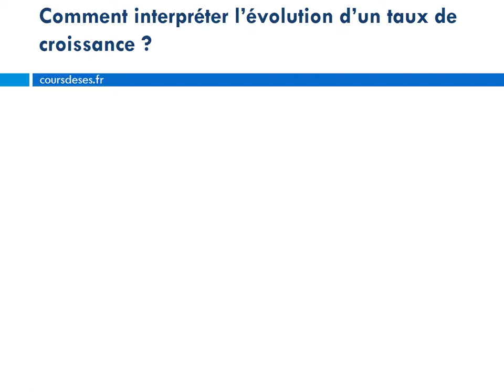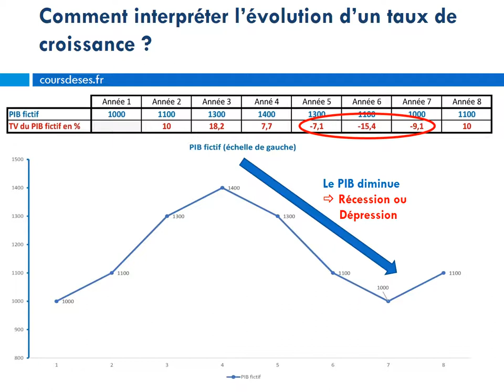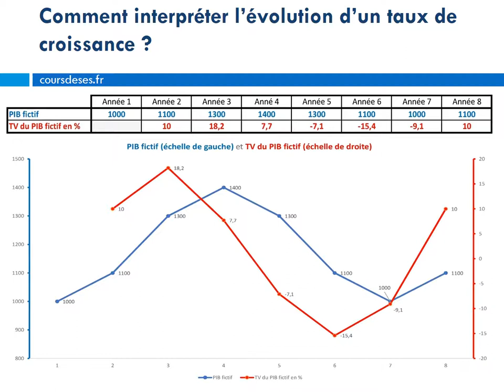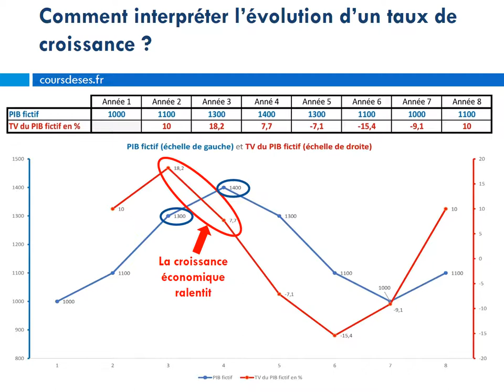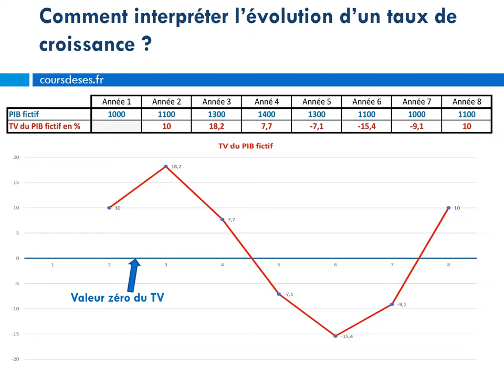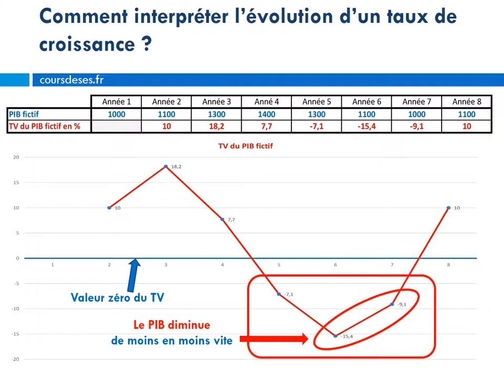Interpréter l'évolution d'un taux de croissance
Vidéo de savoir-faire pour apprendre à lire et à interpréter correctement l'évolution d'un taux de croissance